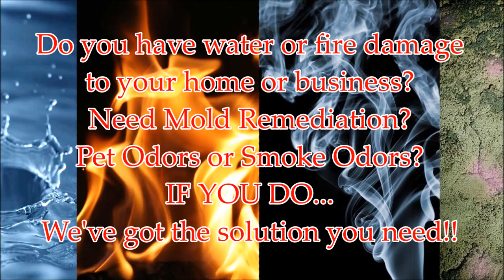Hepa Air Scrubber Rental Austin TX Lowest Prices on All Rentals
Red Sky Rentals provides comprehensive equipment rental solutions for all of your immediate disaster, water damage and fire restoration needs nationwide. Our portable air scrubbers are ideal for homeowners and contractors dealing with the effects of fire, smoke or water damage. We can quickly provide the disaster cleanup and remediation equipment you need anywhere in the Chicago IL & surrounding areas!

Fire, flood, mold and similar disasters can often release harmful contaminants into the air before and during restoration activities. Red Sky Rentals' HEPA Air Scrubbers can safely and effectively remove these contaminants to keep you and those important to you safe.

Our powerful HEPA Air Scrubbers are designed for maximum air filtration to quickly and effectively remove contaminants such as smoke and smoke odors, drywall dust, dirt, asbestos fibers, metal fumes, paint and varnish odors, as well as bacteria and gases.

Compare Our Prices With These Competitors:
Home Depot, H&E Equipment, Sunbelt Rentals, Sunstate Equipment, United Rentals, Blueline Rental, Aggreko North America, Hertz, ServPro, Service Master, All American Portable Air, Priority Rental